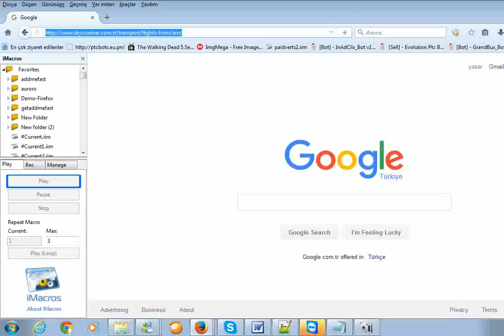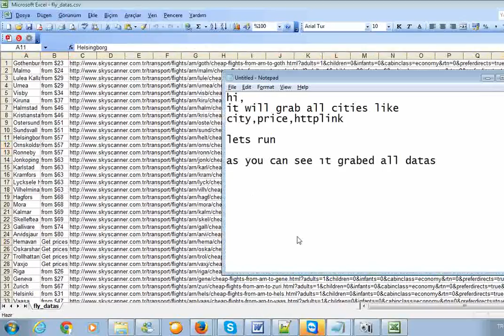skyscanner scraper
For More And Personal Scripts